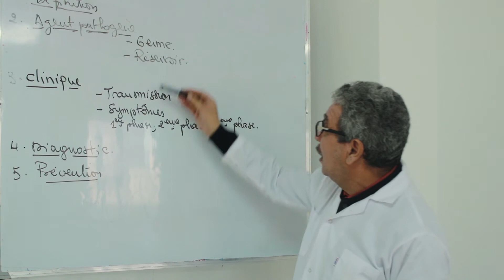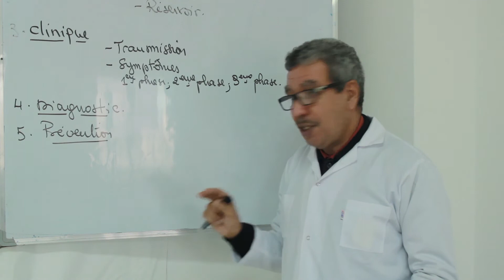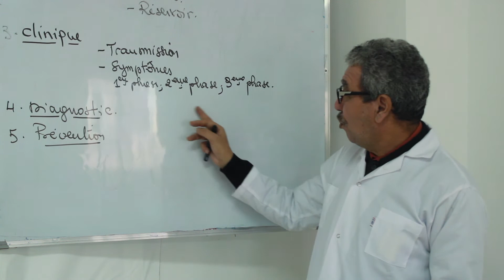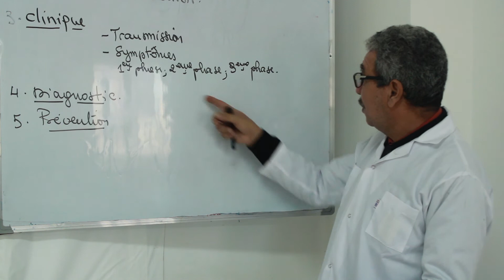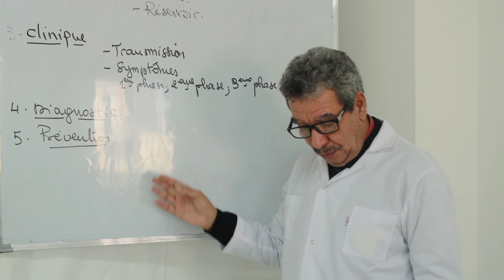MALADIES INFECTIEUSES 30 - Mr.BOURIAH